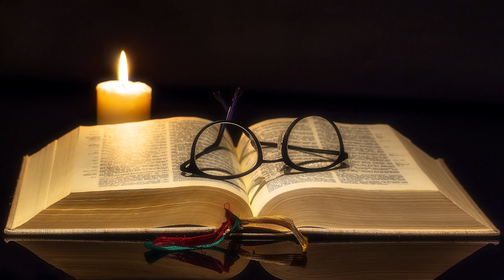Biblikano Itineraro Episodo 375 2 Thagara 6:1-31